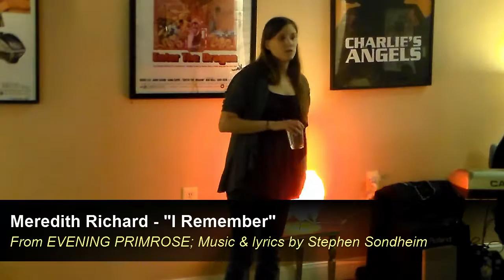Meredith Richard - "I Remember" (Evening Primrose)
LA-TI-DO AT COFFY CAFÉ

HOSTS: Don Michael Mendoza and Regie Cabico

STARRING: Caitlin Shea, Chris Harris, Adele Hampton, Sophia Walker, Meredith Richard.

ACCOMPANIST: Marci Shegogue